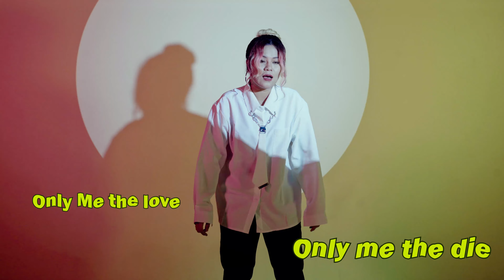Only me - Mi Phoo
Song Name - Only me
Artist - Mi Phoo
Composer - Min Sithu
Music & Mixing - T boy ( Bone plus )
Makeup -  Nann Yati Win Lae
Directed by feeling box

1.I Can't Believe - Single [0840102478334]
6.Tha Ti Ya Pay Pr (Feat.Hein Htut) - Single [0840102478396]
7.Tha Won Ma To Pr Nak (Feat. Ka Kyoe, A Quse) - Single [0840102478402]